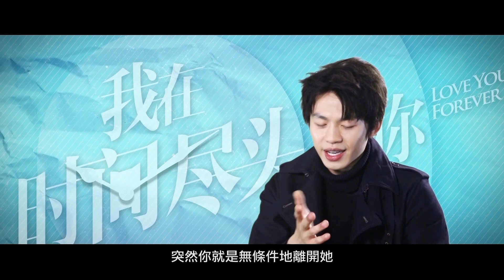金馬獎最佳新演員李鴻其怕羞暖男《我在時間盡頭等你》幕後花絮大公開！【爆谷電影現場】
喺電影《我在時間盡頭等你》入面，林格(李鴻其 飾)不求回報咁默默地為心愛嘅人(李一桐 飾)付出，佢除咗係一個暖男之外，仲俾工作人員取笑係「亞洲醋男」同「跟屁蟲」！

想睇更多 李鴻其 暖男嘅表現就千祈唔好錯過呢集幕後花絮，你會見到一個不一樣的李鴻其！